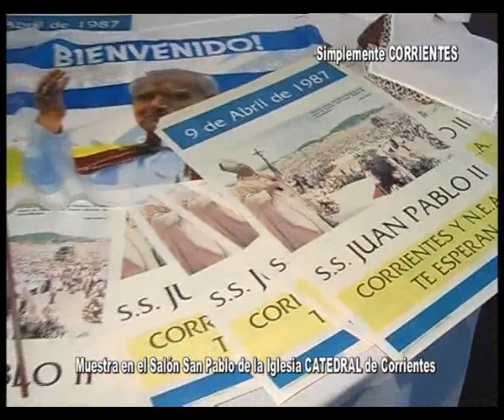Beato Juan Pablo II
Actos en homenaje a la beatificación de Juan Pablo II